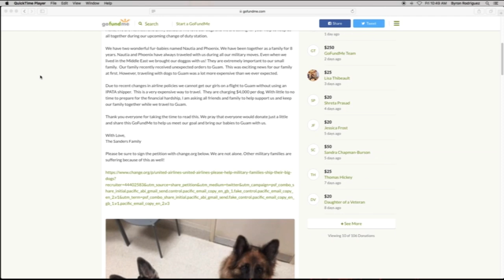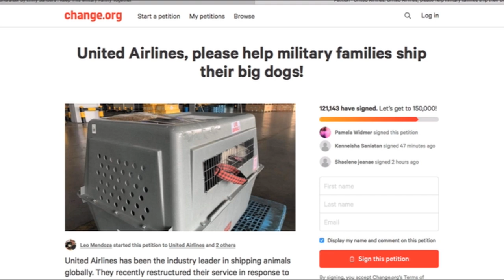Military couple needs to collect $12,000 to bring pets to Guam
Receiving military orders to relocate to Guam may mean leaving their pets behind. As the policy to bring dogs on board United Airlines changes, one stateside couple scrambles to find over $10,000 for their fur babies to travel to the island.